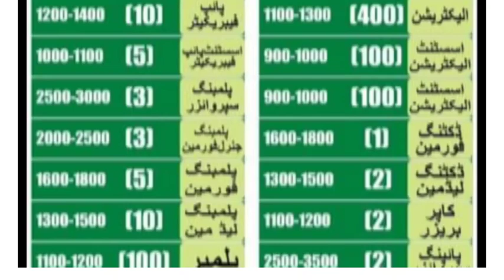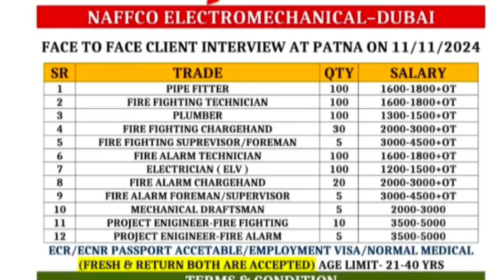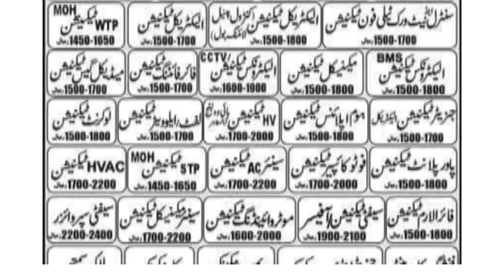Qatar job vacancy 2024|Job vacancy in gulf countries Malayalam|Uzbekistan job vacancy today|Job fair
Qatar job vacancy 2024|Job vacancy in gulf countries Malayalam|Uzbekistan job vacancy today|Job fair#job